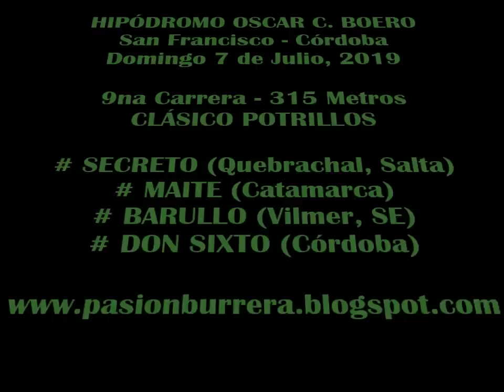SECRETO, San Francisco (07-07-19)